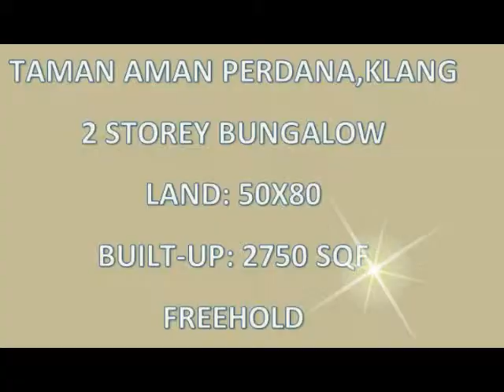Aman Perdana Bungalow Part 1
My Tag  "Go With The Pros"
Repeating clients are utmost important to my real estate business and here I am determine to build trusting and long lasting business relationship with you; sellers, buyers and business associates so you can rest assure that your best interests are being cared for when you  "Go With The Pros"